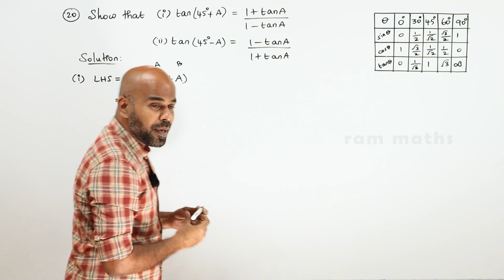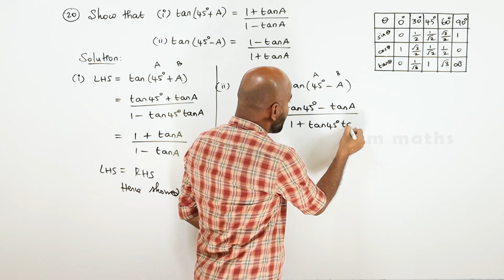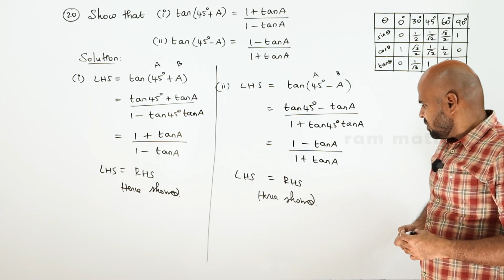11th | EX. 3.4 | Q.No.20 | TRIGONOMETRY | CHAPTER 3 | STATE BOARD | RAM MATHS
11th | EX. 3.4 | Q.No.20 | TRIGONOMETRY | CHAPTER 3 | STATE BOARD | RAM MATHS